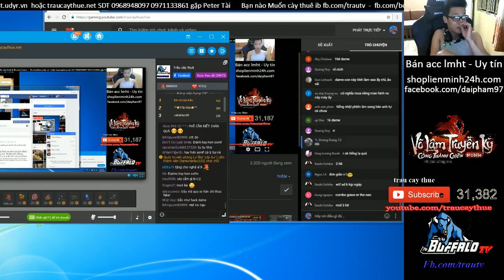LOL LMHT Trâu cày thuê - Graves Hack Dame cmnr 1 hít chết